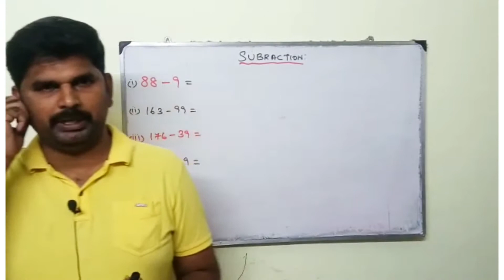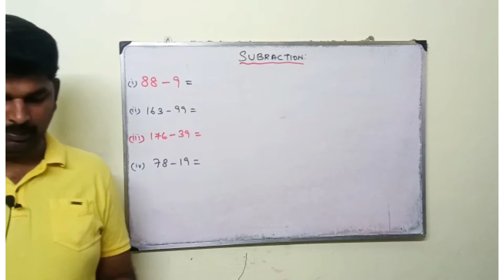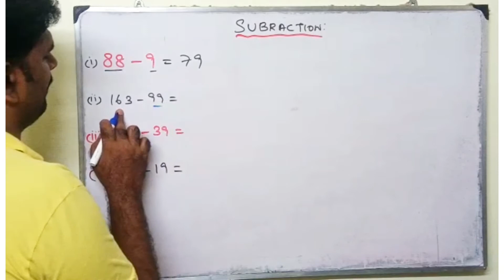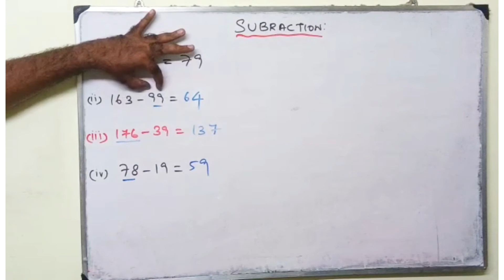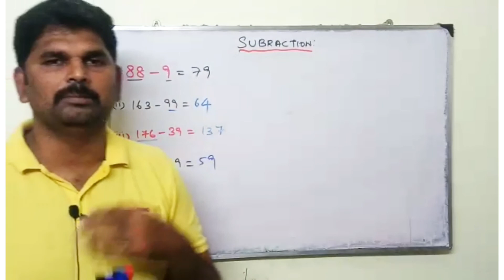short trick 4 I Subraction trick I getwin tutoring